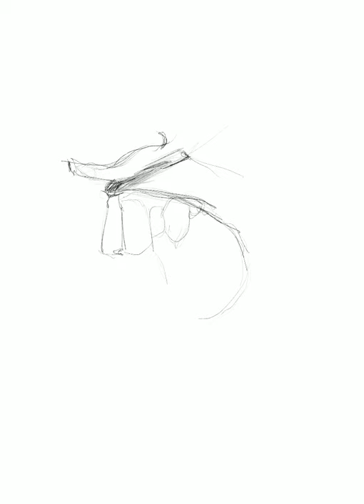Alexandria Ocasio Cortez, Procreate.